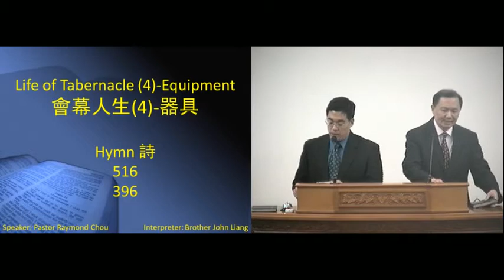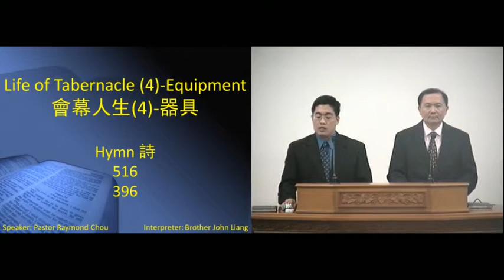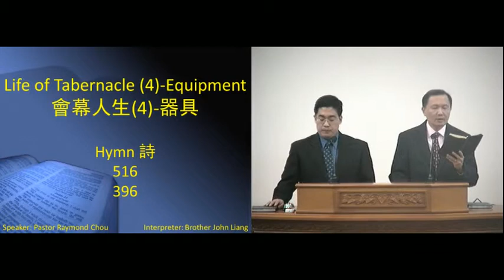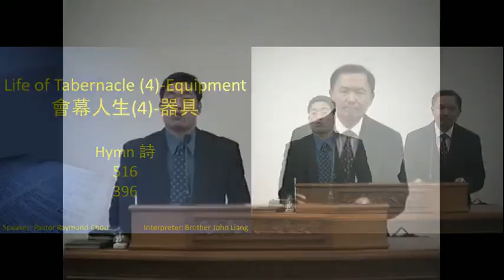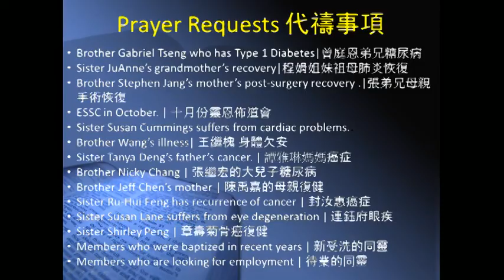2013 10 12 Life of Tabernacle 4) Equipment Raymond Chou John Liang ESSC16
會幕人生 (4) -- 器具